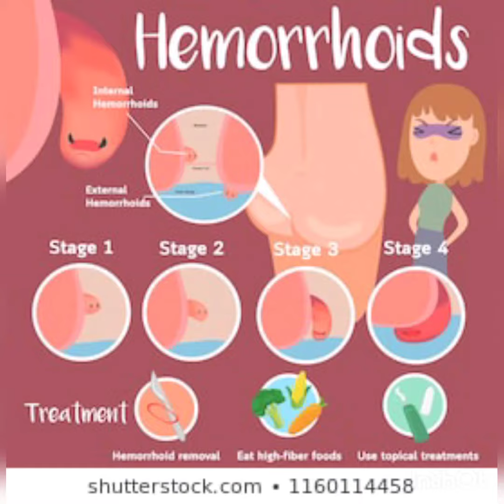Bawasir ka ilaj /बवासीर के ऑपरेशन का खर्च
बवासीर, भगन्दर की आखिरी स्टेज होने पर यह केंसर का रूप ले लेता है। जिसको रिक्टम कैंसर कहते हें। जो कि जानलेवा साबित होता है। इन मस्सों को हटाने के लिये कई विधियां उपलब्ध है। मस्सों में इंजेक्शन द्वारा ऐसी दवा का प्रवेश जिससे मस्से सूख जायें। मस्सों पर एक विशेष उपकरण द्वारा रबर के छल्ले चढ़ा दिये जाते हैं, जो मस्सों का रक्त प्रवाह अवरूध्द कर उन्हें सुखाकर निकाल देते हैं। एक अन्य उपकरण द्वारा मस्सों को बर्फ में परिवर्तित कर नष्ट किया जाता है। शल्यक्रिया द्वारा मस्सों को काटकर निकाल दिया जाता है। बवासीर का होम्योपैथिक इलाज बवासीर के ऑपरेशन के बाद piles treatment in ayurveda, # khooni bawaseer ka ilaj हमें फॉलो करना न भूले Facebook Twitter instagram Equipment used : Camera Subscribe Our Channel For More Videos New Videos Check This internet tips & Tricks Videos